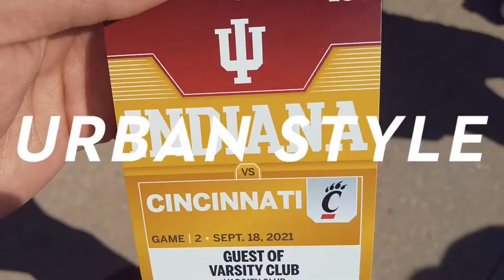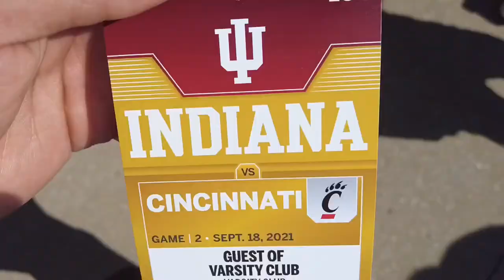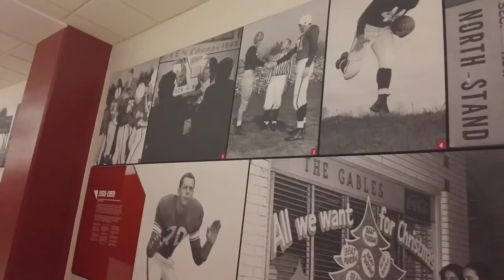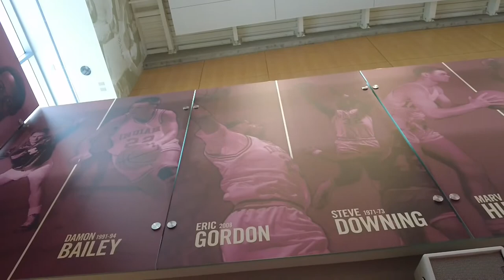Indiana vs 8 Cincinnati College Football Vlog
EromGordon.com